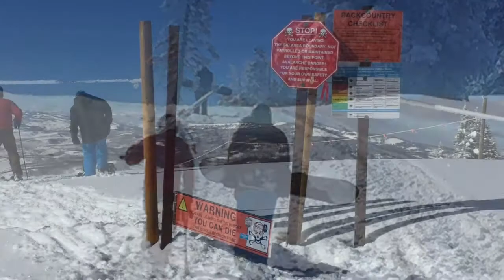Minturn Mile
Brad Fanger, Shane Sorenson, and Brett Elkman backside Ptarmigan ridge following a week of several feet of powder. Picture perfect bluebird day.